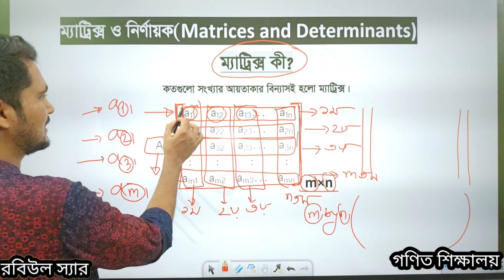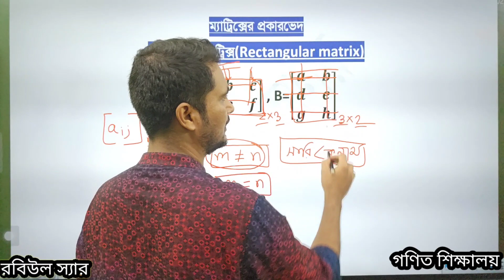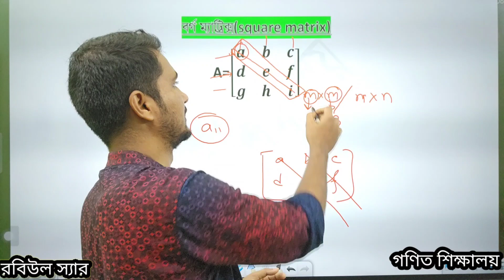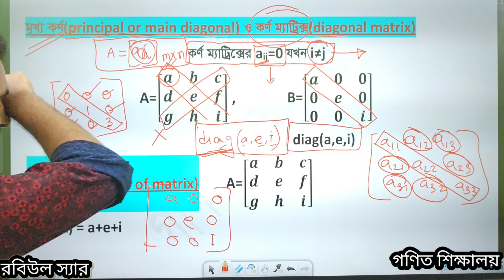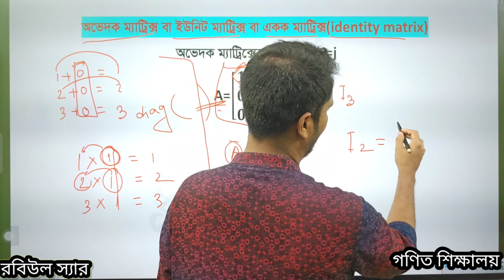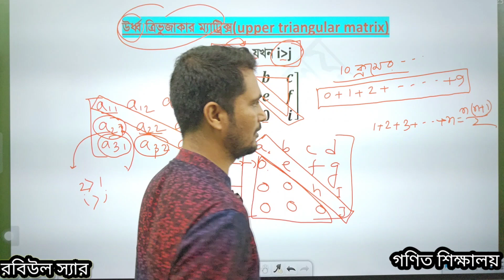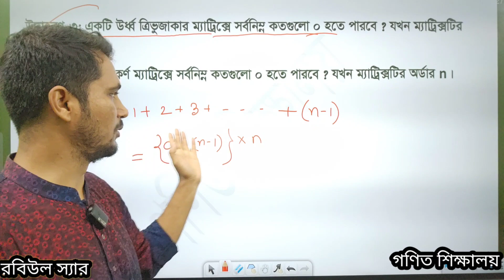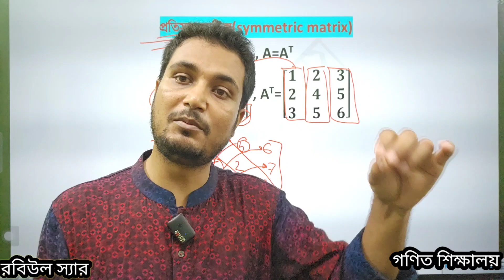ম্যাট্রিক্স ও নির্ণায়ক (পর্ব-১)। HSC math 1.1, matrix and determinants...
ম্যাট্রিক্স ও নির্ণায়ক (পর্ব-১)। higher math chapter 1.1, matrices and determinants.